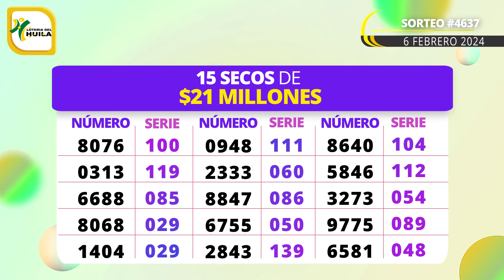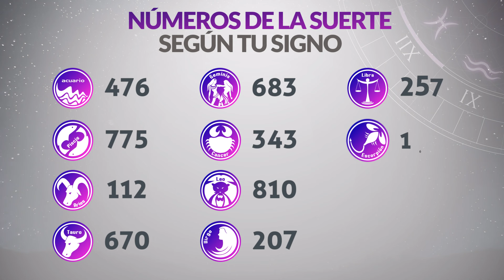Resultado SECOS Lotería del HUILA del Martes 6 de Febrero 2024 SECOS 😱💰💸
Resultado secos de la loteria del Huila Martes 6 de Febrero de 2024
Ultimo resultado secos de sorteo de la loteria del Huila
resultado secos loteria del huila
huila loteria
loteria del huila ultimo sorteo
resultado secos huila
último resultado secos lotería del huila
loteria del huila hoy
resultado secos de huila
resultado secos la lotería del huila
último resultado secos la lotería del huila
último resultado secos de huila
huila resultado secos
resultado secos huila hoy
huila lotería
loteria del huila ayer
último resultado secos de cruz roja y huila
huila secos loteria hoy
lotería huila estadísticas
resultado secos lotería cruz roja y huila
chance huila
resultado secos de la lotería de huila
resultado secos loteria huila hoy
resultado secos de huila y cruz roja
último resultado secos de lotería del huila
resultado secos lotería del huila último sorteo
resultado secos loteria del huila hoy
lotería del huila último resultado secos
lotería de huila y cruz roja
lotería del huila resultado secos
resultado secos dela lotería de cruz roja y huila
resultado secos dela lotería cruz roja y huila
resultado secos de huila anoche
último sorteo de la lotería de huila
resultado secos lotería cruz roja huila
resultado secos de la lotería del huila último sorteo
resultado secos de lotería cruz roja y huila
resultado secos último sorteo lotería del huila
último resultado secos lotería de cruz roja y huila
resultado secos loteria cruz roja y huila
resultado secos de huila de hoy
chance cruz roja y huila
resultado secos lotería del huila de hoy
lotería de huila anoche
huila loteria resultado secos
huila anoche
chance del huila
resultado secos lotería del huila anoche
resultado secos de lotería de cruz roja y huila
resultado secos loteria huila ultimo sorteo
resultado secos huila ayer
resultado secos de cruz roja huila
último resultado secos la lotería de huila
último resultado secos dela lotería de cruz roja y huila
resultado secos loteria de huila hoy
resultado secos de huila de anoche
ultimo cruz roja y huila
resultado secos cruz huila